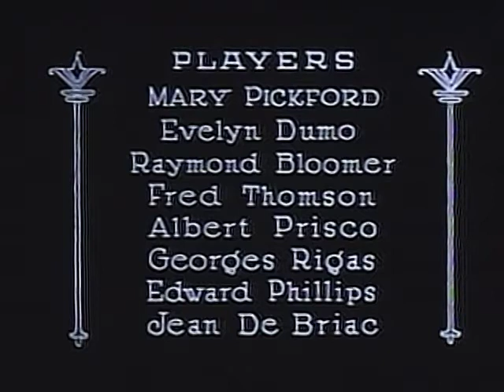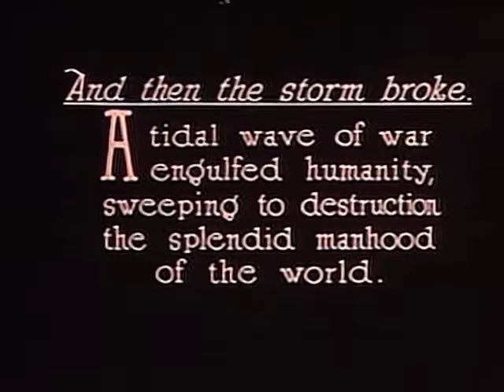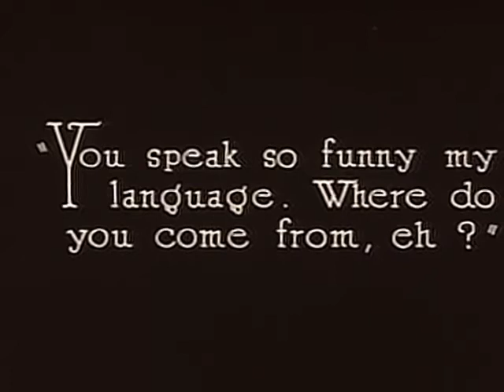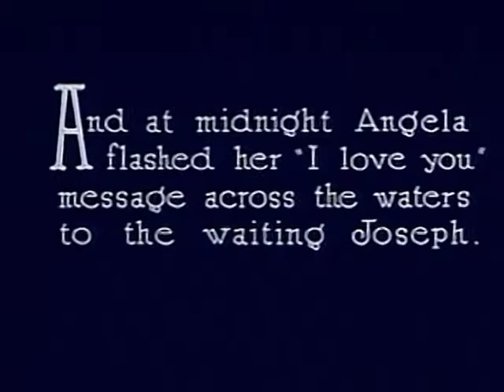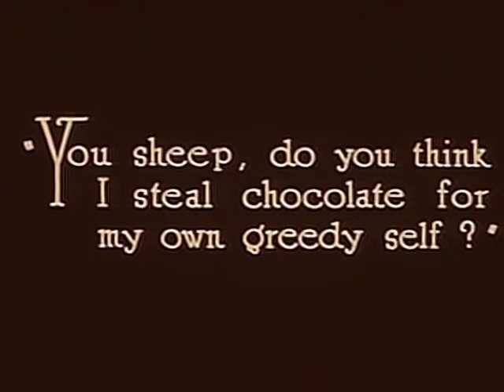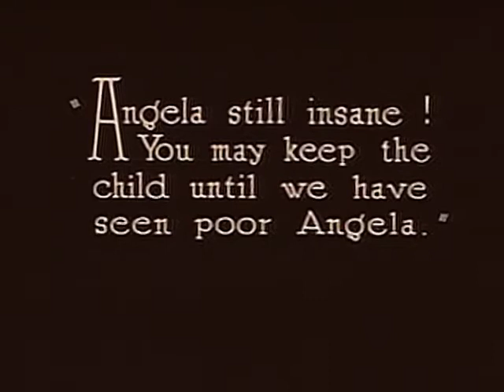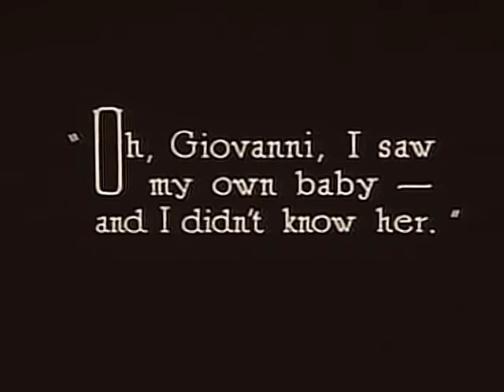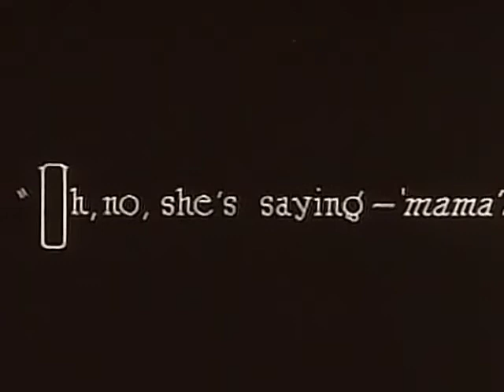The Love Light (a 1921 American silent drama film starring Mary Pickford)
The Love Light is a 1921 American silent drama film starring Mary Pickford. The film was written and directed by Frances Marion. Pickford selected the story as she wanted to play an adult and not another adolescent role.